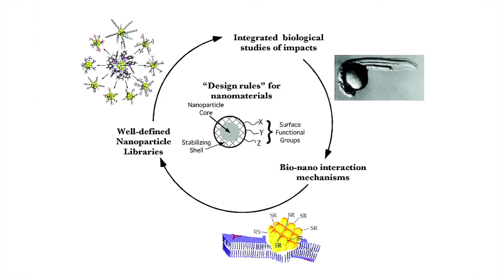Jim Hutchinson – “What’s Your Green Chemistry?”